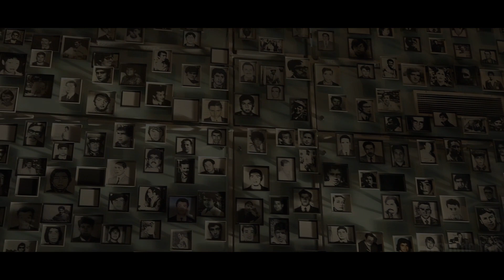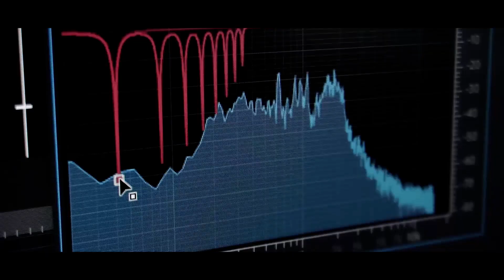THE MEMORY DIAL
Agencia Wolf BCPP